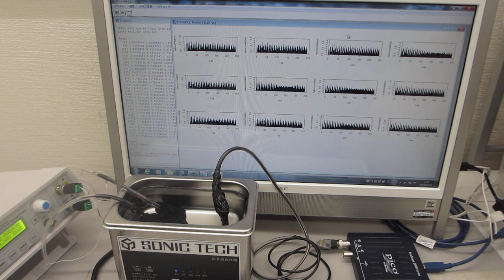－－超音波の伝搬状態を測定・解析・評価する技術－－（超音波システム研究所）